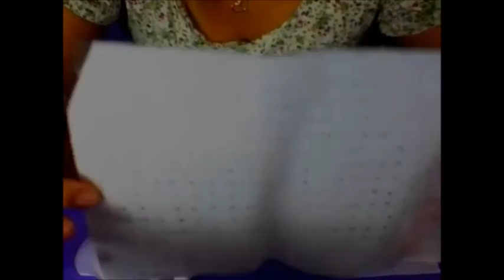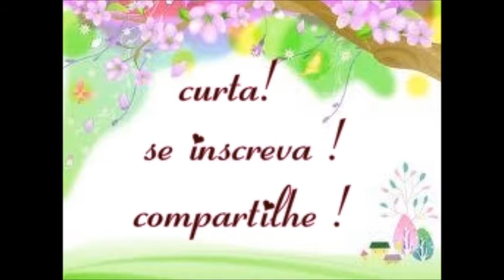como fazer vestido de debutante e noiva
hoje ensino voces a fazer um modelo de vestido preto de babados de cetim e renda podendo usar para noivas e debutante podendo tambem ser de outra cor,  deem seu like pra ajudar na divulgação do video ,se inscrevam e ativem o sininho e compartilhem para mais pessoas possam conhecer o canal e comentem o que acharam do video
Vigo vídeo  (hipstar)
Esse é o meu perfil do Vigo Video. Vamos nos divertir juntos!Flavia Esteves carregou 23 vídeo(s). Vamos assistir juntos

Grupo arte e artesanato com Flávia Esteves

Grupo amor por feltro com Flávia Esteves

Grupo amo festas marica e Rio